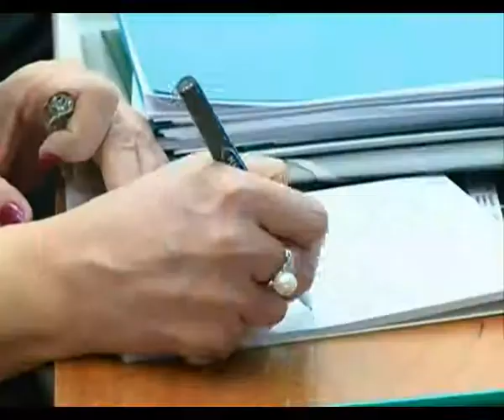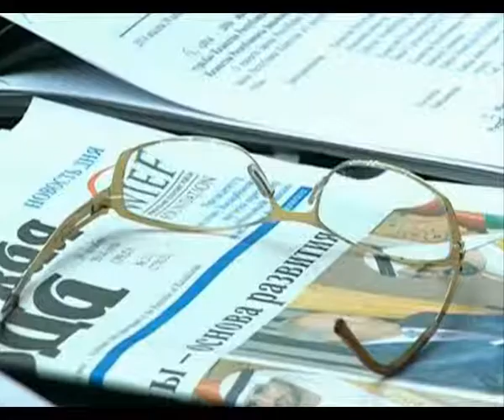Қазынадан тағы да екінші деңгейлі банктерге қаржы құйылмақ